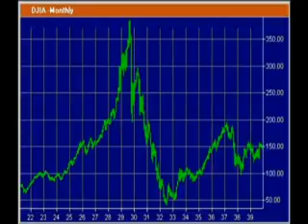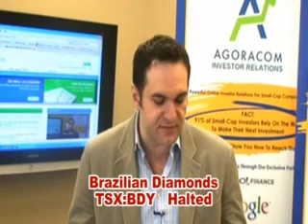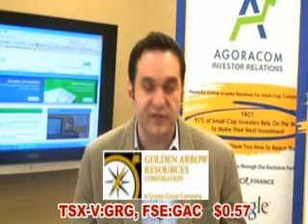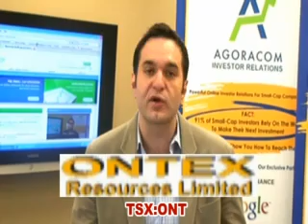AGORACOM Small Cap TV - March 27, 2008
Today's show features:

Golden Arrow - TSX-V:GRG, FSE:GAC   $0.57
TurboSonic - OTC BB:TSTA   $0.65
Brazilian Diamonds - TSX:BDY   Halted
St Genevieve Resources - CNQ:SGVL   Halted